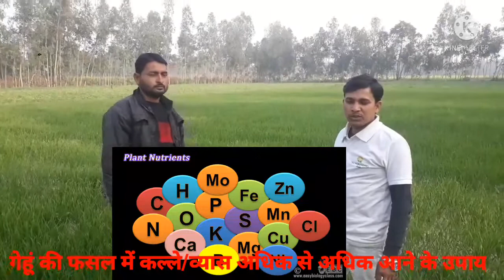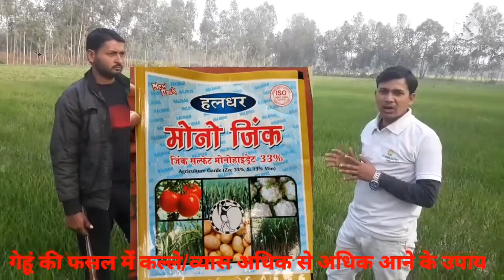गेंहू के पौधों में कल्लो(व्यास) का अधिक फुटाव की जानकारी